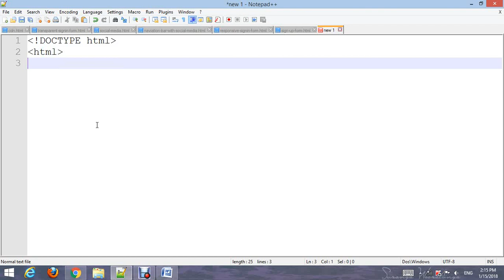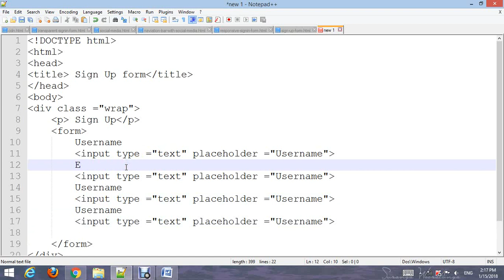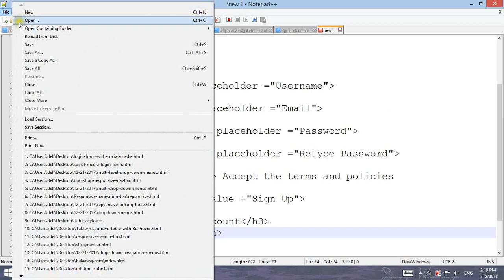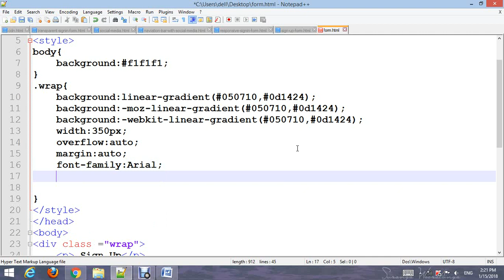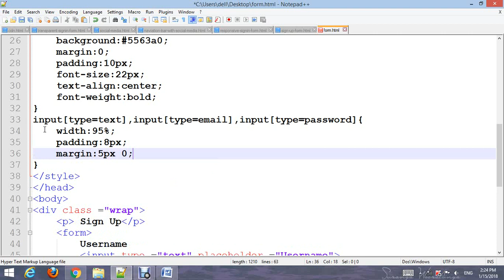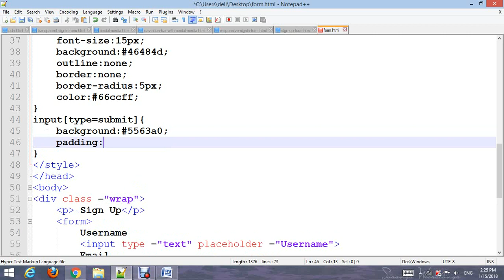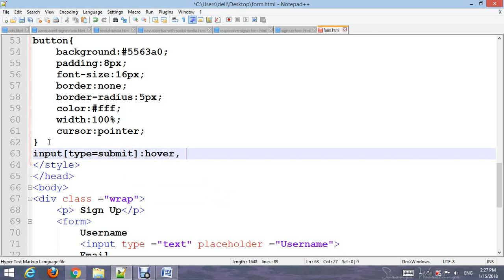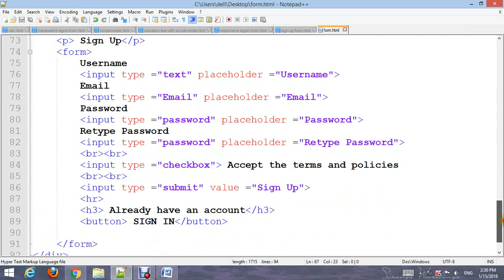Sign up form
Hello friend ! this is sign up form with html and css.